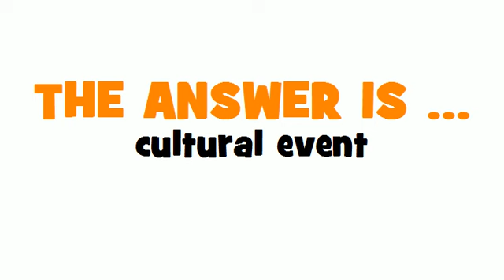GERMAN TRANSLATION QUIZ = kulturelle Veranstaltung